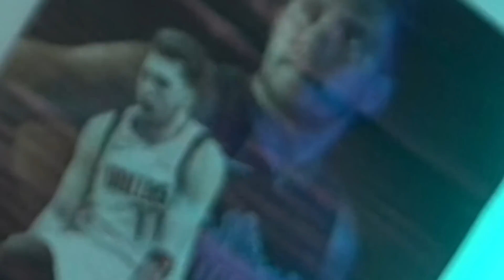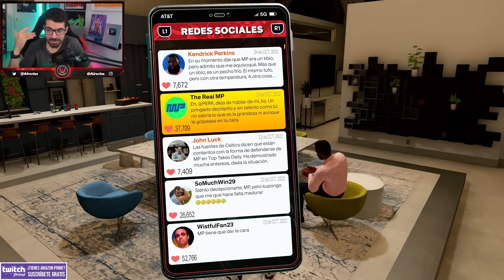¡EXPLOSIÓN vs BULLS! NBA 2K23 MI CARRERA - AIRCRISS #5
► Conviértete en MIEMBRO y DISFRUTA de VENTAJAS:
Miembros del canal:
- Nivel Novato:  Samuel LB